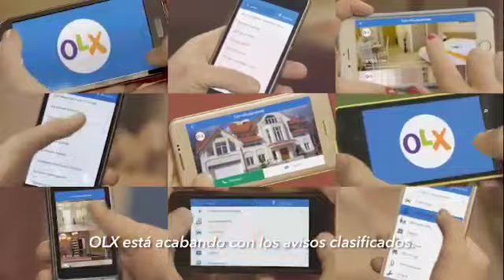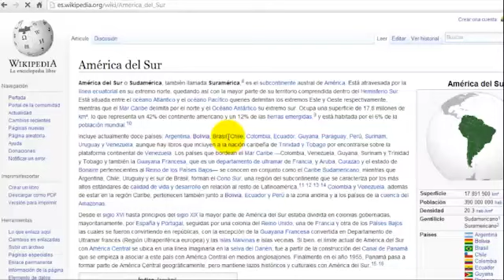Nueva tecnología acaba la anterior